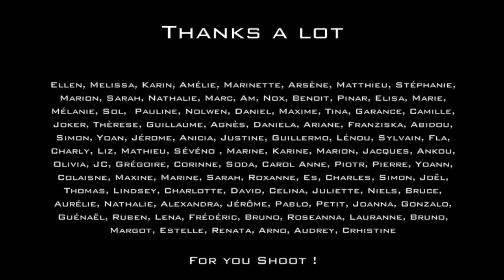World Instant Photography - Vincent Kronental Photography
The objective of the project is being able to imagine the activities of billions of human beings that live on this planet.
That is why I'm asking you to participate in the WIP 2013 edition.

Your mission is simple:
All you have to do is take a photo at the right time of an ACTION/ACTIVITY that is going happening around you, in your closest environment.

A SIMPLE WAY TO REMEMBER: Set the alarm of your mobile phone some minutes before so you won't forget!!!

I invite you to tell those around you about this initiative: The more participants there are, the more different places we will have, and the project will make much more sense!